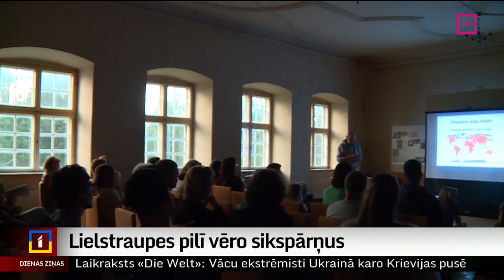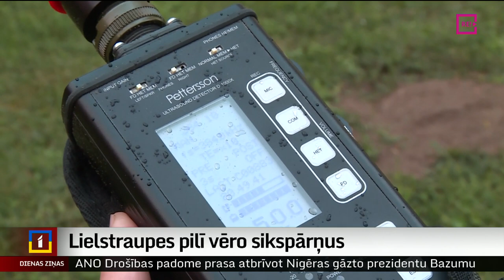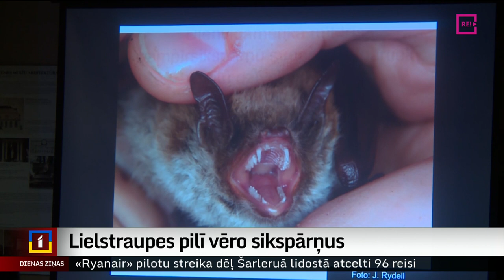Lielstraupes pilī vēro sikspārņus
Viņi nesūc asinis, viņi neuzbrūk maziem bērniem un  nevij ligzdas. Tie ir biežāk sastopamie mīti par sikspārņiem, kas ir aizsargājami dzīvnieki. Lai vairāk iepazīstinātu iedzīvotājus ar tiem, ik pa laikam dabas pētnieki organizē sikspārņu vērošanas naktis. Viena tāda aizvadīta Lielstraupes pilī. Plašāk stāsta Miks Kuncevičs.